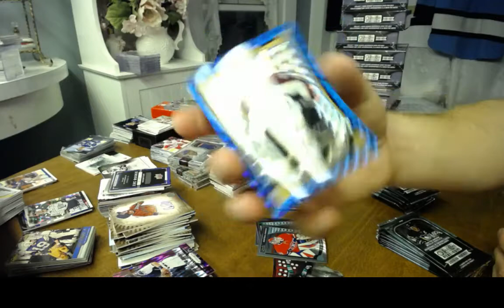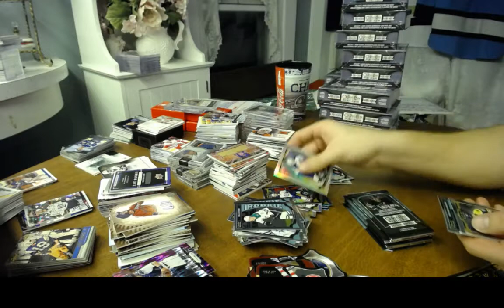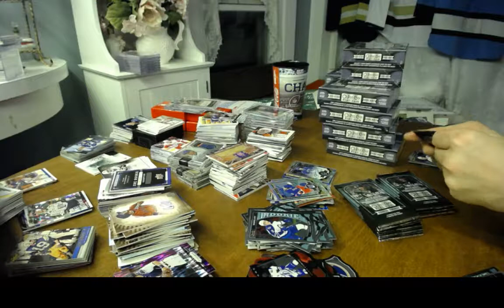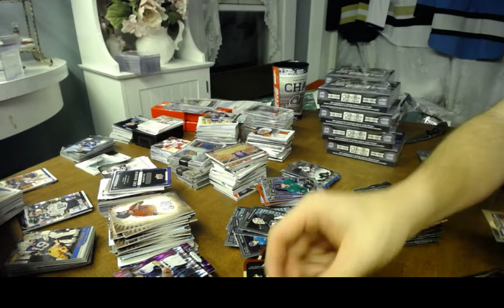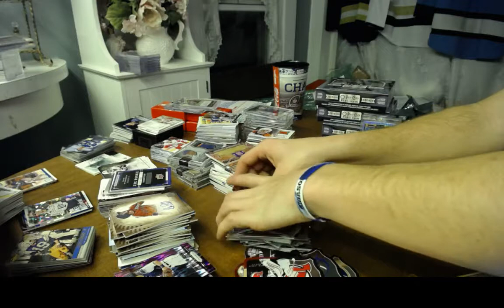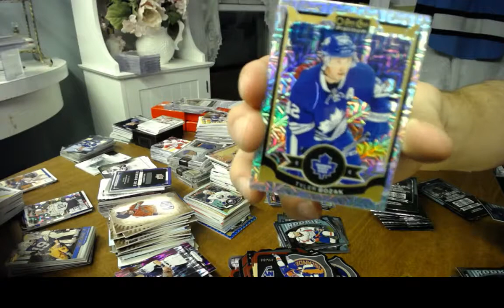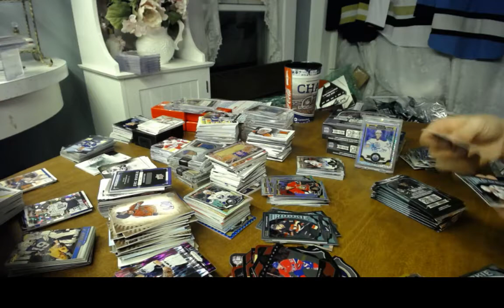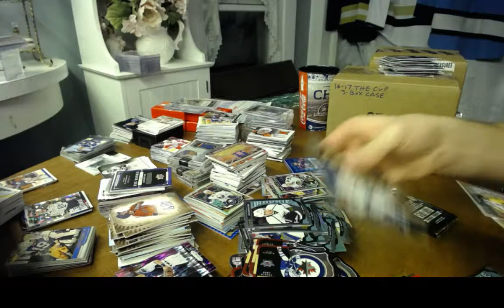15-16 OPC Platinum 16 Box Case Break CONNOR MCDAVID MOJO!!!!